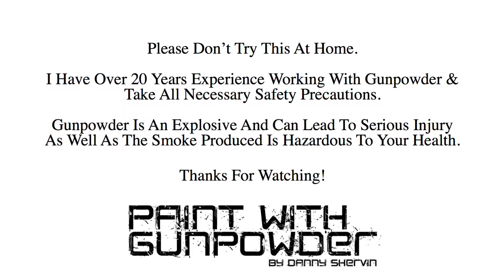"Sixes" Gunpowder Art Piece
Elk Herd Gunpowder Art Piece called "Sixes" full process of the piece with the burn at the end. Enjoy!

"Sixes"    24" x 48"    Gallery Wrap Canvas